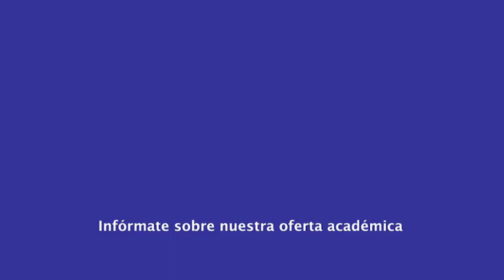|Pregrado| Derecho - Derecho Contencioso Administrativo - Abg. Karlasileny Sosa